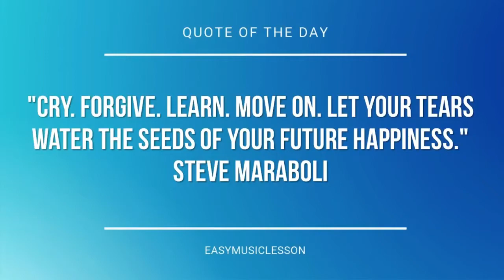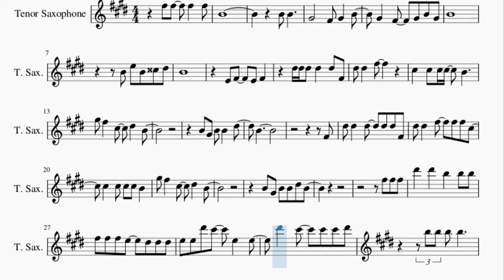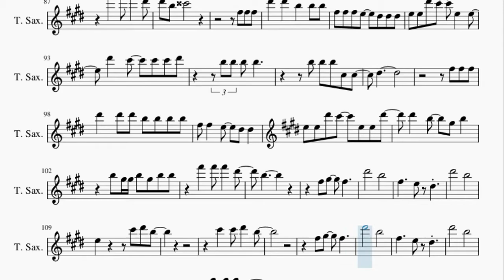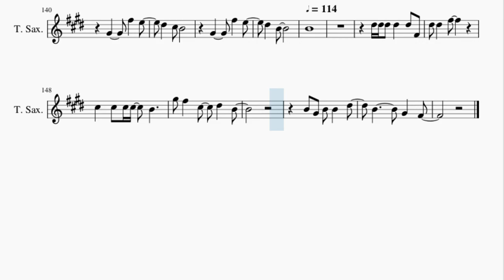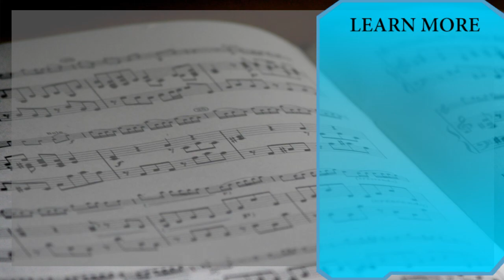Tenor Sax Sheet Music: How to play What's Up by 4 Non Blondes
Here is a sheet music/tab video on the song What's Up by 4 Non Blondes on the tenor sax. A tenor sax sheet music arrangement which is transposed to notes that are easily played by tenor sax, for the song What's Up by 4 Non Blondes.

EasyMusicLesson teaches you to play the your favorite instrument, through well-arranged sheet music so that you too can learn how to play What's Up by 4 Non Blondes on the tenor sax as fast as you can. A tenor sax sheet music with backing tracks to help your play the song better.

Chords of Tenor Sax arrangement:
A Maj   B Min   D Maj   A Maj   A Maj   B Min   D Maj   A Maj
A Maj   B Min

Melody notes of Tenor Sax:
Gb5 Gb5   Gb5   Gb5 B4
B4 B4
Ab4       Gb4 Ab4   B4
Ab4   Gb4   Ab4 B4 Ab4
B4
B4 E5 B4 D5 Eb5
B4
E4 Gb4   E4 Gb4
Eb5 Eb5 Eb5 Eb5   Eb5 Gb4
Eb5 Eb5   Gb5
Db5   Db5 Db5 Db5   B4
Ab5 Gb5   Db5   Eb5   B4
B4 Ab4 B4 B4   Eb5
B4
Gb4
Eb5 Eb5   Gb5   Gb5 Gb5 Db5
B4 Ab4 B4 B4 Eb5 B4
Gb5 Gb5 Gb5
Eb6   Eb6   B5   B5 B5
Gb5 Gb5 Gb5 E5   Eb5 Eb5 Eb5
E5 E5 Eb6 Db6   E5   E5
Eb6   Db6   Db6 Db6 Eb6
B5 B5 B5 B5
B5 B5 B5 Db5 Db5
Eb5
Gb5 Gb5 Gb5
Eb6   Eb6 Eb6 B5 B5 B5 B5
Gb5 Gb5   E5   Eb5 Eb5
E5 E5 Eb6 Db6   E5 E5 Eb6
Eb6   B5   Ab5 B5
B5 Ab5 Ab5 B5 Ab5 B5 B5
Db6   Db6 Eb6   B5
Gb5 Ab5   Gb5
Eb6       B5
Gb5     E5 Eb5
Eb6       B5
E5       Db6 Eb6 B5
Gb5 Ab5   Gb5
Eb6       B5
Gb5     E5 Eb5
Eb6       B5
Gb5
B5
Ab4     Gb5   E5
Eb5   Db5 B4
Ab4     Gb5   E5
Eb5   B4
Gb5
B5   Db6 B5
Ab4     Gb5   E5
Eb5   Db5 B4
Ab4     Gb5   E5
Eb5   B4
Gb5 Gb5 Gb5
Eb6 Eb6   Gb6   Gb6 Gb6 Ab5
Gb5
Ab5
B5 B5   B5 B5   Eb6
B5
Gb5 Gb5 Gb5
Ab5
Gb6 Gb6 Eb6 Gb6   Gb6   E6
Eb6
Gb6   Gb6 Gb6   Eb6
B5 D6
Gb5 Gb5 Gb5
Eb5
Gb5 Gb5 Gb5
B5
Gb5 Ab5   Gb5
Eb6       B5
Gb5     E5 Eb5
Eb6       B5
Gb5 Ab5   Gb5
Eb6       B5
Gb5     E5 Eb5
Eb6       B5
B5
Gb5 Ab5   Gb5
Eb6       B5
Gb5     E5 Eb5
Eb6       B5
Gb5 Ab5   Gb5
Eb6       B5
Gb5     E5 Eb5
Eb6       B5     B5
Gb6 Gb6   Gb6   Db6 Eb6 B5
Gb5
B5
Ab4     Gb5   E5
Eb5   Db5 B4
Ab4     Gb5   E5
Eb5   B4
B4
Eb5 Eb5 Eb5 Eb5
Eb5 Gb4 Eb5 Eb5   Gb5
Db5   Db5
Db5 Db5   B4       Ab5
Gb5   Db5   Eb5   B4
B4 Ab4 B4 B4
Eb5   B4
Ab4   Gb4